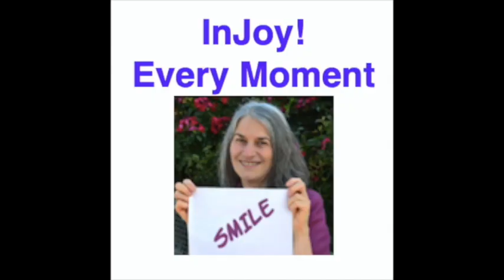Who Are You?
Ali Bierman takes you on the journey of your life time. More appropriately, the journey of your lifetimes.

She explains why you have the talents and knowings you do that no one ever taught you.

Ready to join Ali and other Epic Adventure Seekers in a LIVE video chat each month?